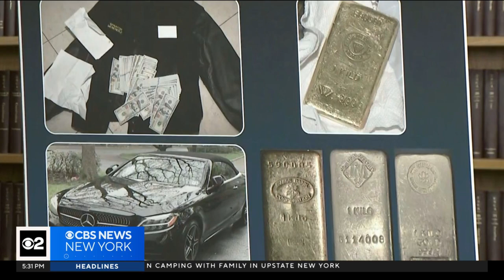Trial date set for Sen. Robert Menendez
In court, the government said that by trial, there may not be five defendants, which raises the possibility that one of the defendants is cutting a deal with the feds. CBS New York's Christine Sloan reports.